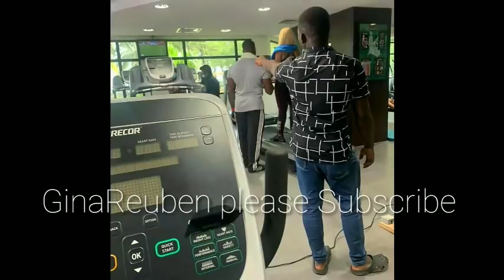kiddwaya and Erica played love at the Gym, Moments ozo and Nengi showed their love for each other